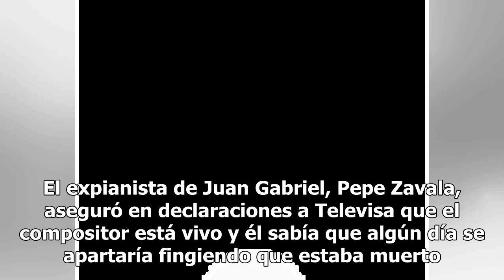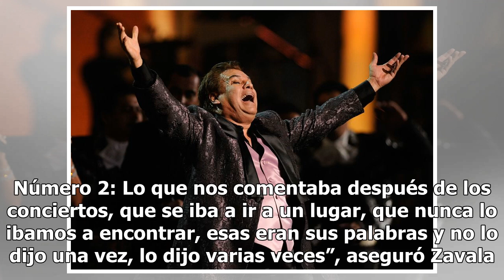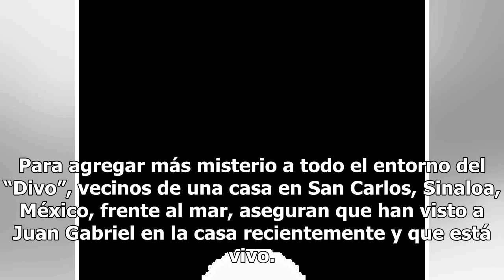Juan Gabriel está vivo y dio pistas de que fingiría su muerte, asegura uno de sus ex músicos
Los rumores ya llegaron al grado de que hay quien asegura saber en qué casa vive el "Divo de Juárez" Juan Gabriel, icono de la música mexicana. Foto: Ethan Miller/Getty Images Mucho se ha hablado de Juan Gabriel en estos días. A partir de que Joaquín Muñoz, ex agente del “Divo de Juárez” aseguró que...